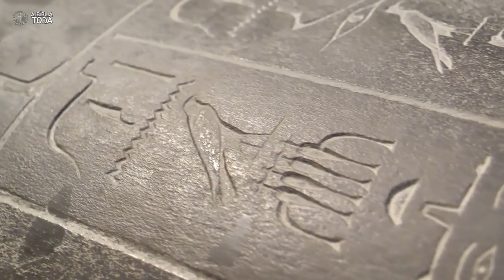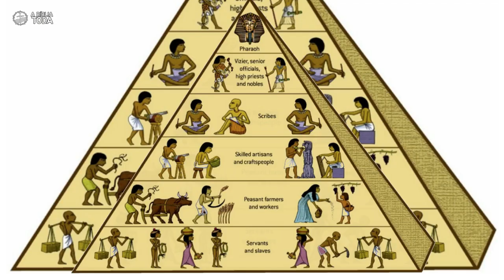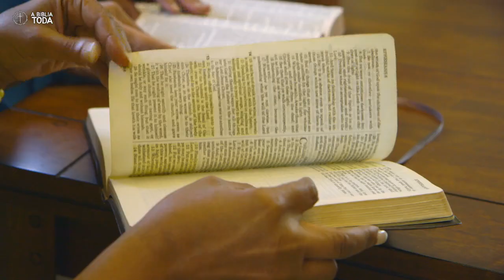GÊNESIS 39 - A TENTAÇÃO E A PRISÃO DE JOSÉ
GÊNESIS 39 - A TENTAÇÃO E A PRISÃO DE JOSÉ é um vídeo maravilhoso que fala da experiência de José na casa de Potifar. Falaremos ainda sobre a lenda egípcia dos dois irmãos que, segundo os críticos, deu origem ao presente relato, falaremos sobre como era o Egito na época de José, falaremos sobre a tentação e a prisão de José ocasionada pela má conduta da esposa de Potifar.

Já assistiu ao vídeo completo, mas deseja localizar uma parte específica? É só clicar na parte que deseja assistir

00:00 Abertura
00:35 Vinheta
00:42 A Lenda Egípcia dos Dois Irmãos
02:14 O Egito nos Tempos de José
06:01 A Tentação de José
11:12 José é Preso

📜 As séries do canal Música e Teologia são uma ferramenta poderosa para pastores, seminaristas, obreiros, professores de Escola Bíblica, e para todo aquele que deseja aprofundar seus conhecimentos e desenvolver uma vida de intimidade através da prática da oração e de boas obras.